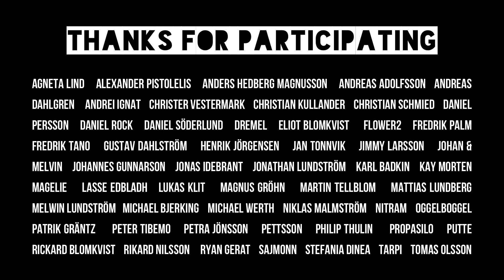The 3DMS2019 Community Print Project Timelapse by Stefania Dinea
The timelapse of the community print project build is finally here. Thanks to Stefania and the 3DP community for making it happen. See more info below.

Together with Stefania Dinea we proudly present Equilibrium, a three legged pavilion aimed at being a community print where everyone can participate. It has been designed and optimized to be efficient in terms of time and material consumption and has a Voronoi pattern alongside the main vertebrae which greatly reduces the material usage while keeping the structural integrity intact. It also has the added benefit of giving the pavilion a floral looking pattern when seen from above.